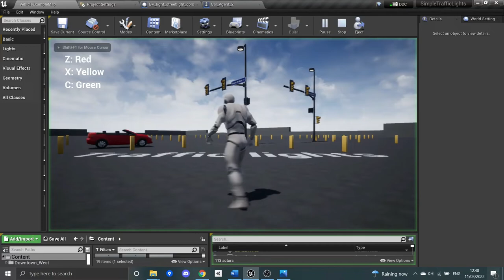TrafficLight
A short demo where a traffic light system is simulated.

It was made in Unreal 4.